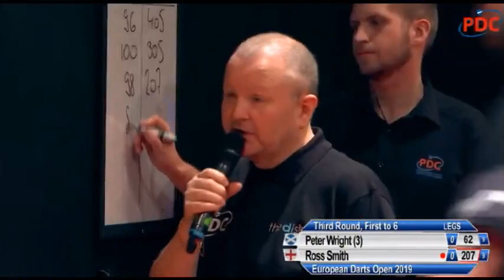2019 European Darts Open Round 3 Wright vs R.Smith